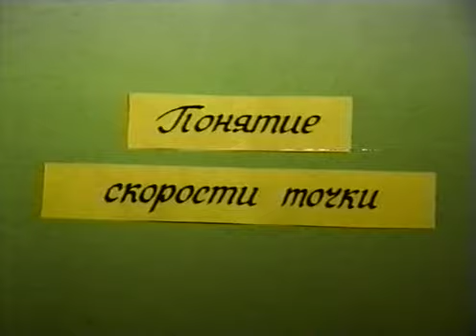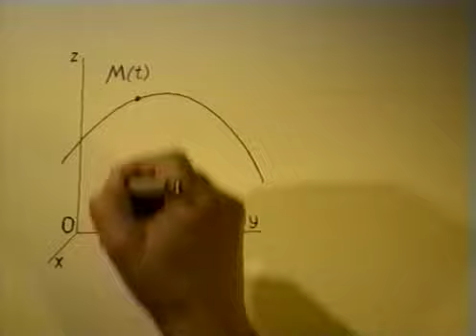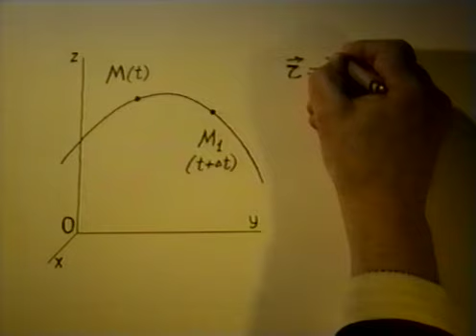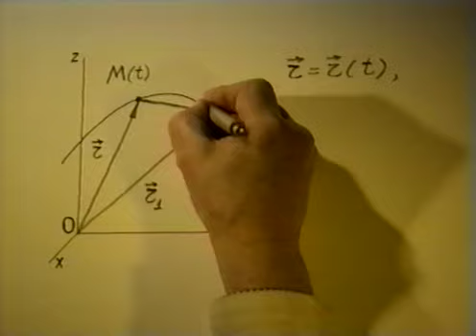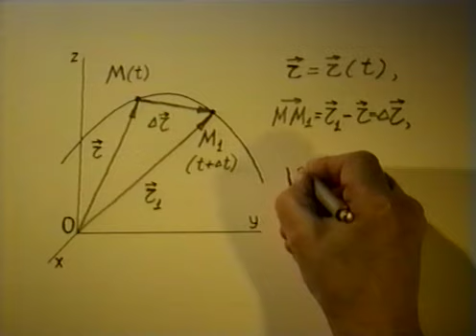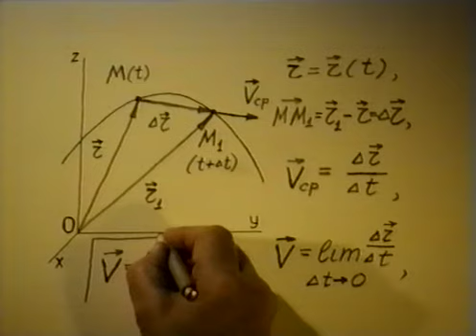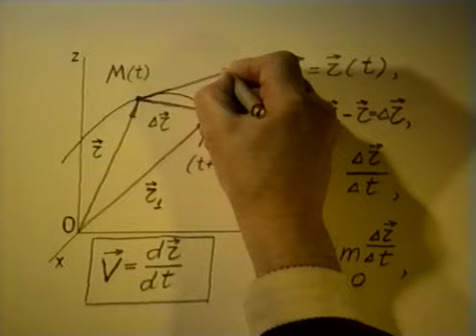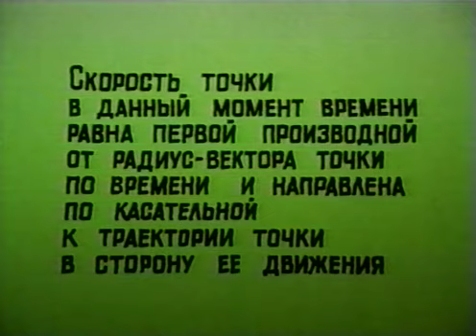§1.2. Скорость точки (часть 1)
Глава 1. Кинематика точки
1.2. Скорость точки
1.2.1. Понятие скорости точки